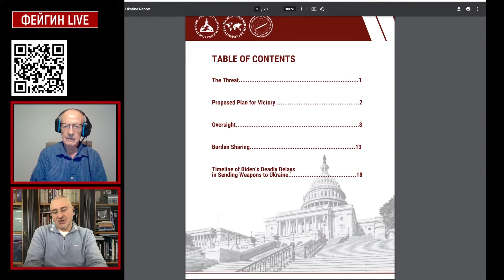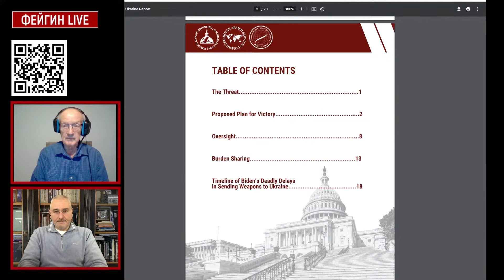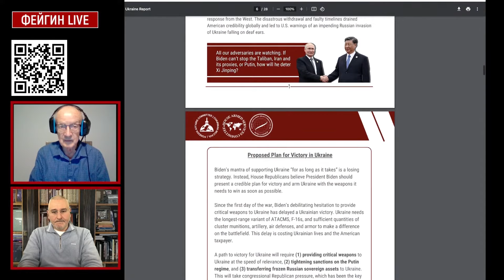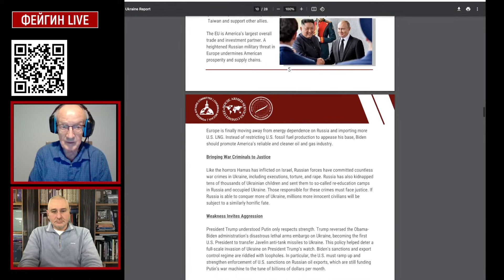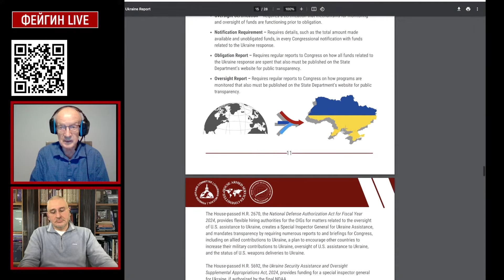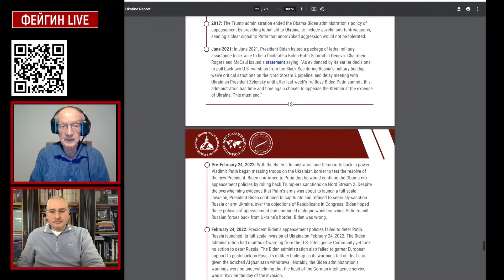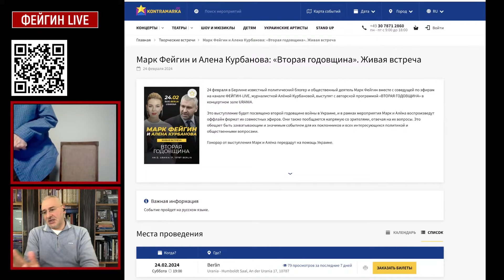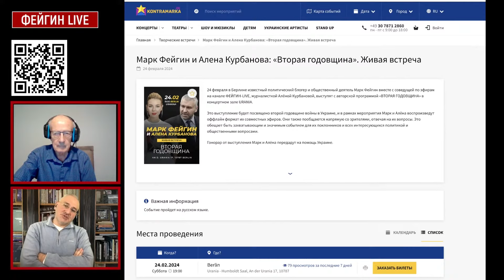ФЕЙГИН & ПИОНТКОВСКИЙ: Почему все МОЛЧАТ!? / В США всплыл секретный документ о ПОБЕДЕ УКРАИНЫ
Марк Фейгин @FeyginLive   и Андрей Пионтковский  @Andrei_Piontkovsky   на общем стриме обсудили последние новости вокруг войны в Украине. Одной из ключевых тем стал детальный разбор документа США, который можно охарактеризовать как долгожданный план победы Украины. Среди других тем – предстоящие выборы в США и реакция Китая на последние события.